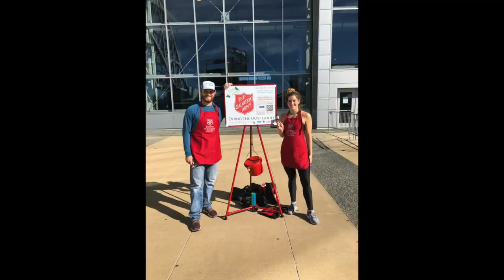UT Arlington SAAC seniors class 2019